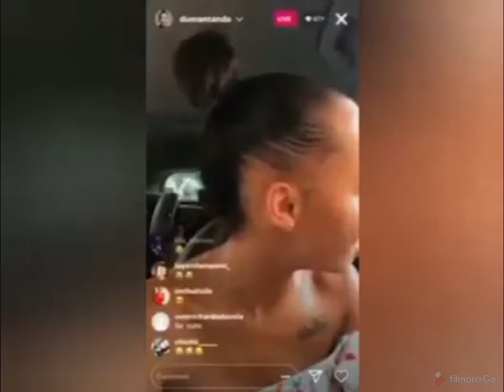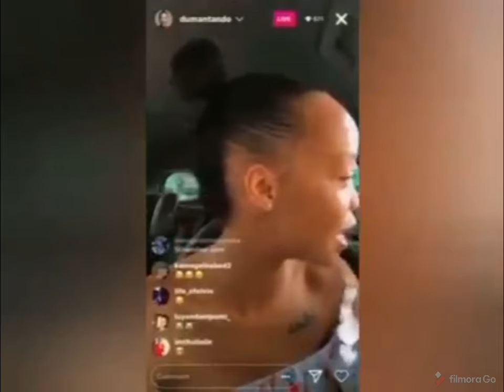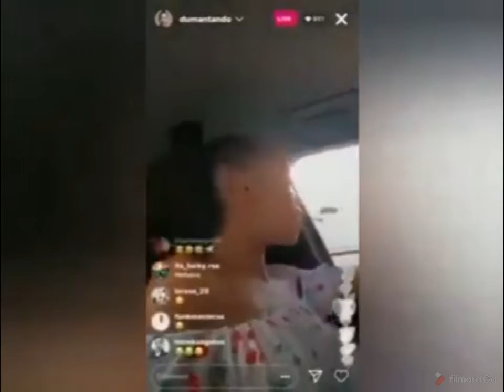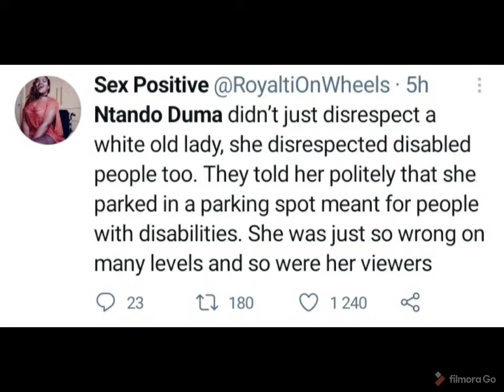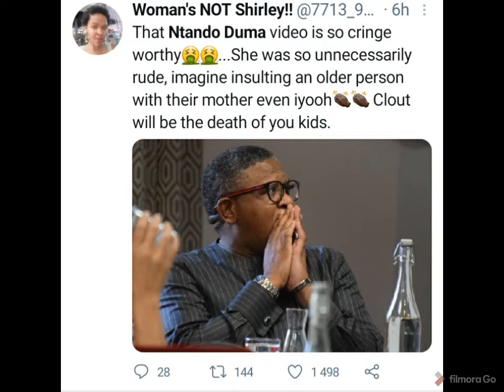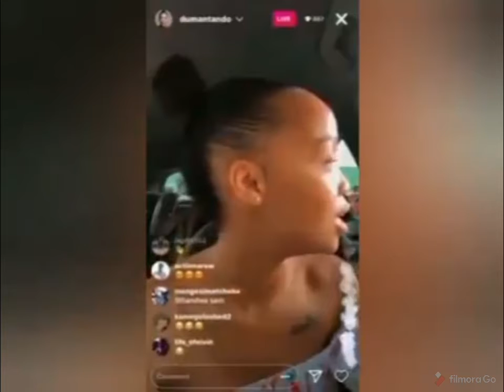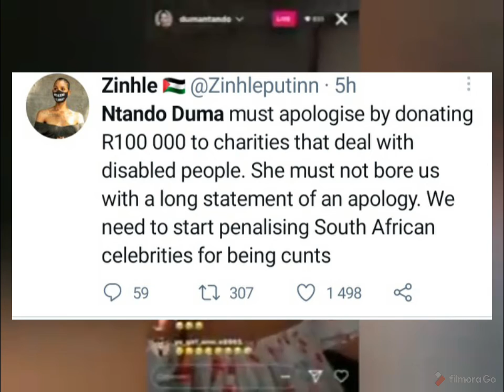NTANDO DUMA IS TRANDING NUMBER ONE FOR THE WRONG REASONS// SHE ISSUED A LETTER OF APOLOGY.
NTANDO NDUMA HAS BEEN TRANDING NUMBER 1 ON TWEETER AND IT ALL FOR THE WRONG REASONS.